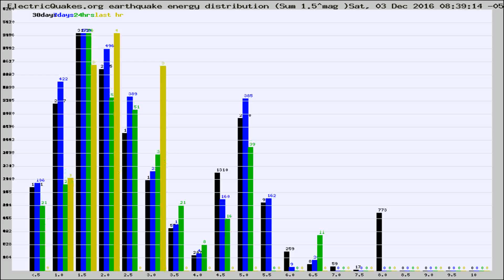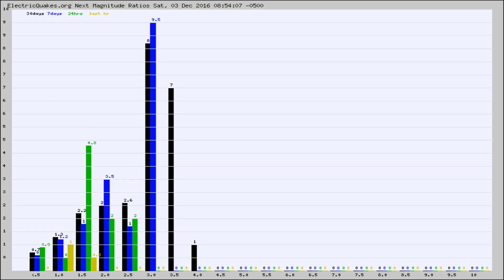Todays_Hourly_World_Earthquake_Statistics_from_ElectricQuakes.org_12-03-16+09:02:01